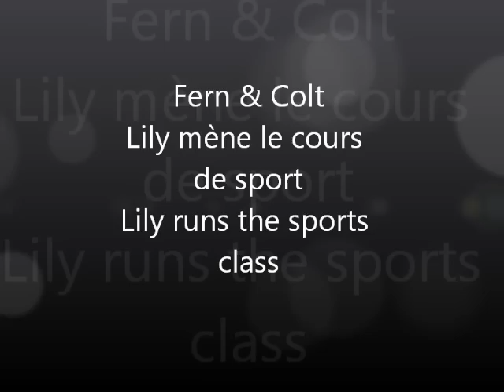Lily sports class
Lily a trouvé la meilleure façon de jouer sans se faire attaquer par les hooligans!
Lily has found the best way to play without being attacked by the hooligans!